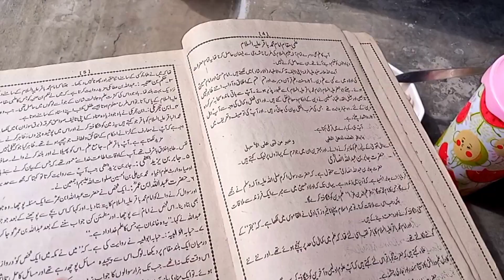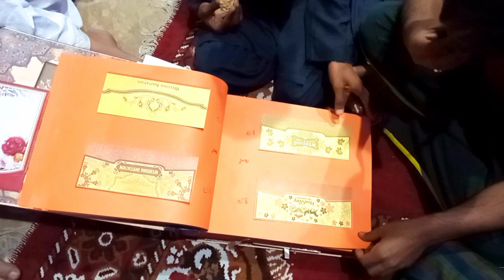Daily Vlog | Shaadi Card selection 💟